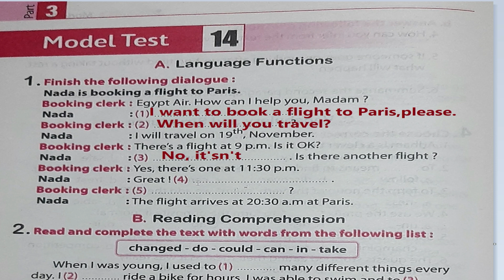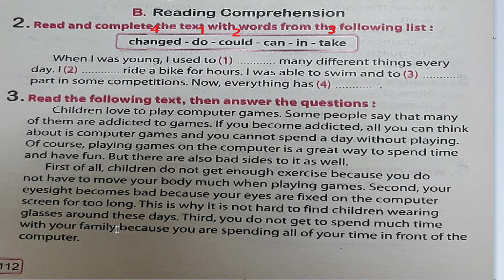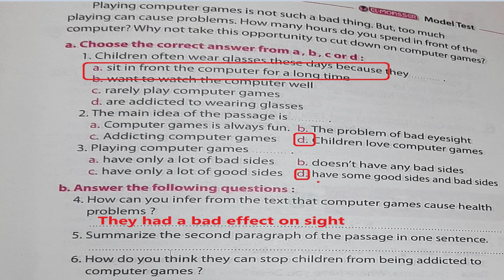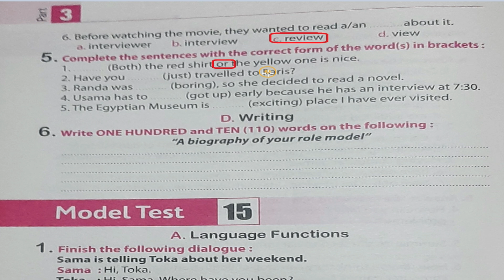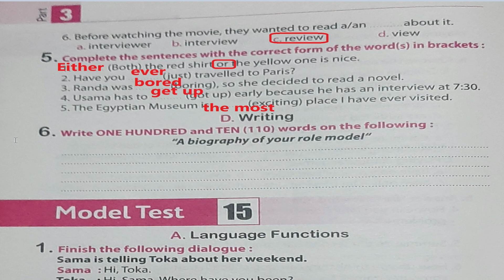حل كتاب المعاصر المراجعة النهائية الاختبار 14 الصف الثالث الاعدادى انجليزي جديد 2022 انجليزي ثالثة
حل النموذج 14
حل الاختبار 14
حل كتاب المعاصر المراجعة النهائية ثالثة اعدادى انجليزي 2022 حل النموذج الخامس عشر 15 انجليزي ثالثة
الاختبار 15
النموزج 15
حل المراجعة النهائية كتاب المعاصر من النموذج السادس الى العاشر ثالثة اعدادى انجليزي منهج جديد 2022
حل كتاب المعاصرالمراجعة النهائية النموذج الثامن الصف الثالث الاعدادى 2022 انجليزى منهج ثالثة انجليز
حل كتاب المعاصر المراجعة النهائية الصف الثالث الاعدادى النموذج السابع انجليزي ثالثة 2022
حل كتاب المعاصر المراجعة النهائية ثالثة اعدادى 2022 الاختبار 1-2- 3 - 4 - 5 انجليزي ثالثة نموذج 1-5
حل كتاب المعاصر المراجعة النهائية ثالثة اعدادى 2022 الاختبار السادس انجليزي ثالثة نموذج 6
حل المعاصر المراجعة النهائية ثالثة اعدادى,الصف الثالث الاعدادي,منهج الصف الثالث الإعدادي,منهج الصف الثاني الإعدادي
حل المراجعة النهائية كتاب المعاصرالصف الثالث الاعدادي انجليزي ترم اول منهج جديد انجليزي ثالثة 2022
حل كتاب المعاصر المراجعة النهائية الصف الثالث الاعدادي انجليزي الترم الاول 2022 | الاختبار الاول
عادل بسيونى
حل المراجعة النهائية كتاب المعاصرالاختبار الاول ثالثة اعدادى ترم اول منهج جديد انجليزي ثالثة 2022
حل المراجعة النهائية كتاب المعاصر انجليزى ثالثة اعدادى منهج جديد 2022
انجليزي ثالثة
عادل بسيونى
حل النموذج الثامن,حل النموذج السابع,حل الاختبار السابع,حل الامتحان السابع,حل الاختبار السادس,حل المعاصر,حل المعاصر مراجعة نهائية,حل المراجعة النهائية,حل المراجعة النهائية كتاب جيم,حل المراجعة النهائية ثالثة اعدادى انجليزي 2022,حل المراجعة النهائية كتاب المعاصر,حل المراجعة النهائية كتاب بيت باى بيت,حل كتاب جيم,حل اسئله كتاب جيم للصف الثالث الاعدادي الترم الاول,اجابات كتاب جيم,عادل بسيونى,ثالثة,حل بيت باى بيت,حل نمازج المراجعة النهائية,حل الاختبار الثامن
عادل بسيونى
عادل بسيونى
عادل  adel   mr. adel